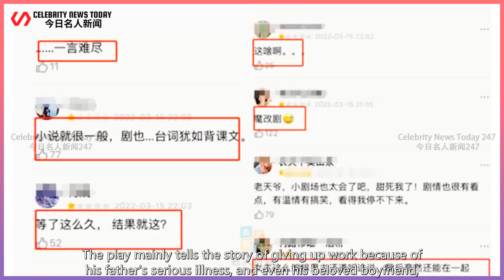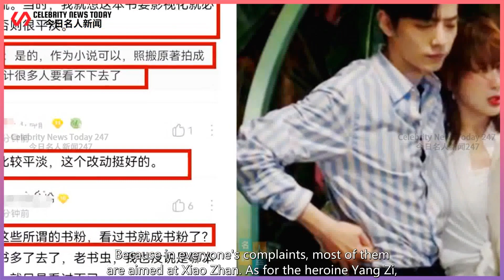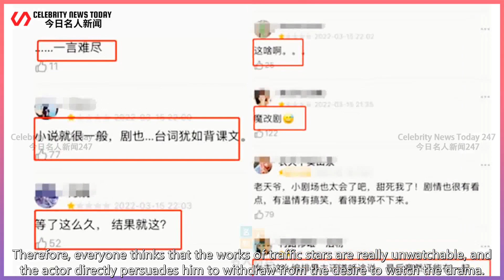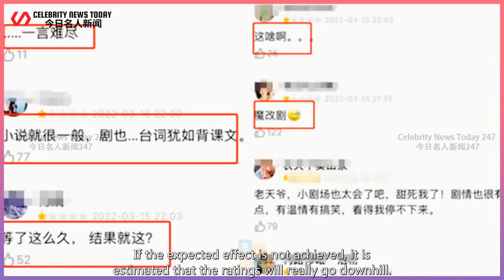The premiere of "The Rest of Life" broke 538 million! But he was swiped by one star for the sam...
Celebrity News Today 247 2022/03/17 : The premiere of "The Rest of Life" broke 538 million! But he was swiped by one star for the same reason, Xiao Zhan was scolded miserably ...
 Are you all excited? After waiting for several years,  The much-anticipated "Please Advise You for